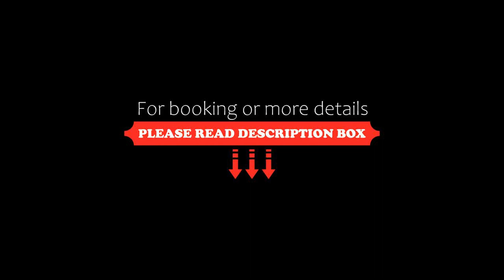Hotel Cabaña Del Lago Puerto Varas, Puerto Varas, Chile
About Property:
You're eligible for a Genius discount at Hotel Cabaña Del Lago Puerto Varas! To save at this property, all you have to do is sign in.
Set on the shores of Lake Llanquihue and offering panoramic views of Puerto Varas and the volcanoes in the surroundings, Hotel Cabaña Del Lago Puerto Varas offers modern spacious accommodation with free WiFi access in Puerto Varas.
Hotel Cabañas del Lago Puerto Varas features g...
Property Type: Hotel
Address: Luis Wellmann 195, 5555000 Puerto Varas, Chile
Searching For
1. Hotel Cabaña Del Lago Puerto Varas - Puerto Varas - Chile
2. Hotel Cabaña Del Lago Puerto Varas - Puerto Varas - Chile Address
3. Hotel Cabaña Del Lago Puerto Varas - Puerto Varas - Chile Rooms
4. Hotel Cabaña Del Lago Puerto Varas - Puerto Varas - Chile Amenities
5. Hotel Cabaña Del Lago Puerto Varas - Puerto Varas - Chile Offers and Deals
Audio Credit:
Track Title: Subway Dreams
Artist: Dan Henig